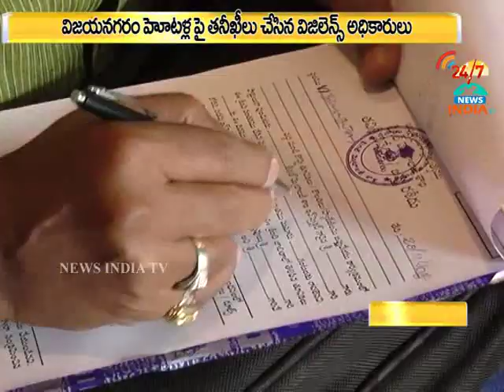Food Visilence Officers Checkings in Hotels_Vijayanagaram_INDIA TV Telugu